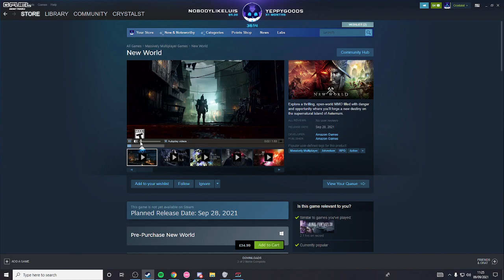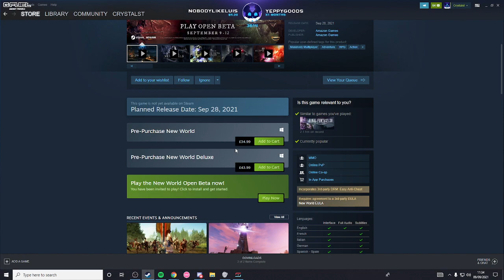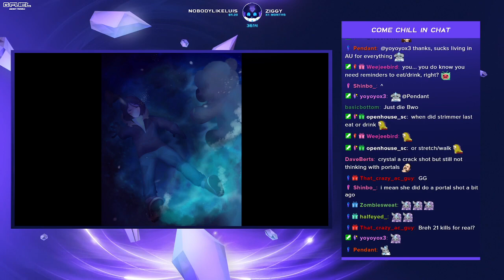Just chilling x Part 2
to watch live! - 09/08/2021